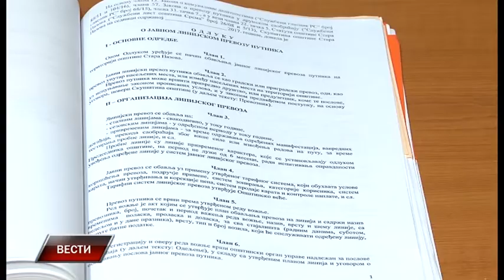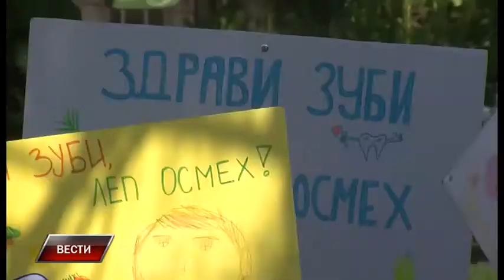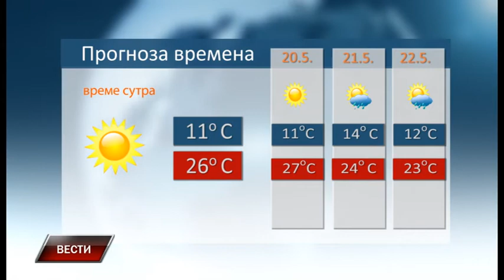Vesti 18 5 2017